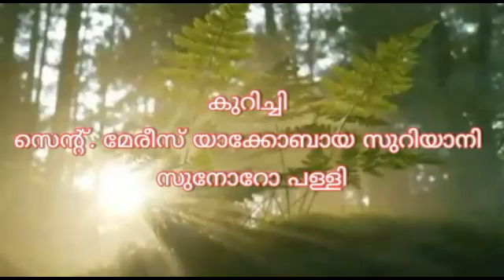പ്രഭാത സന്ദേശം റെവ. ഫ. റ്റിജു വർഗിസ് പൊൻപള്ളി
Video from Jaimon Poovakulam